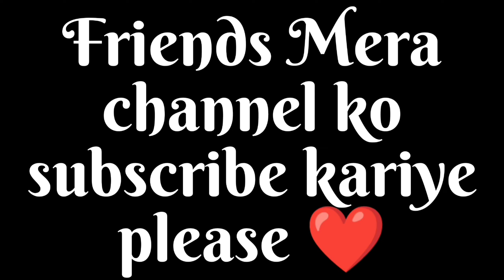Aaj hazaribagh se ghar aaye